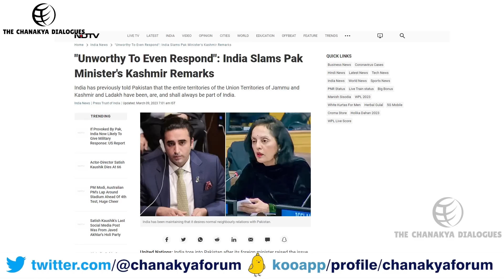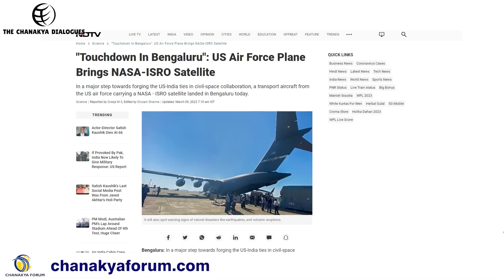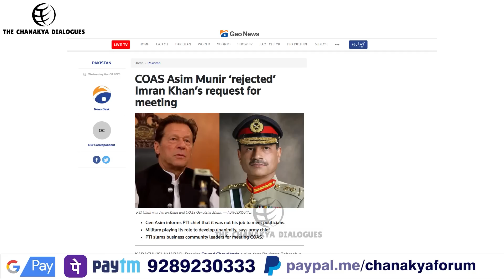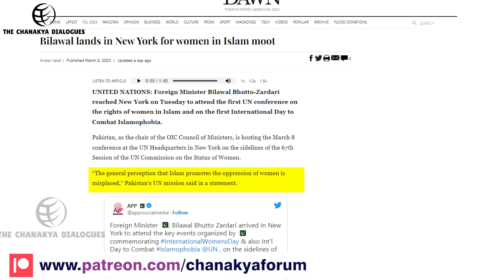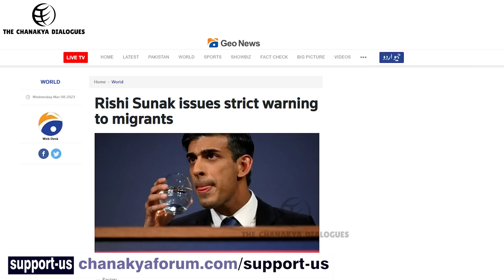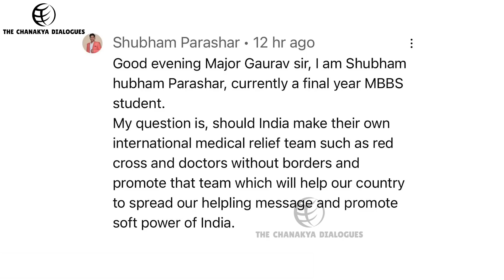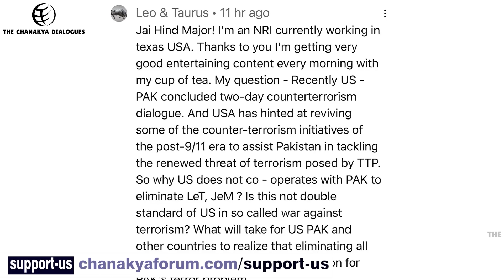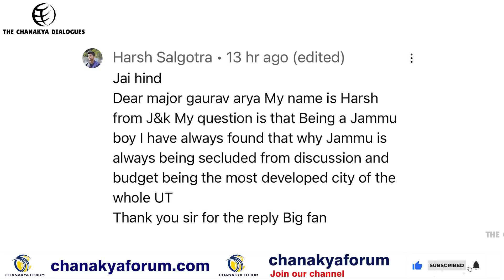Pakistan Army Chief Snubs Imran Khan | The Chanakya Dialogues With Major Gaurav Arya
Pakistan Army Chief Snubs Imran Khan PTI | The Chanakya Dialogues With Major Gaurav Arya

Imran Khan Faces Arrest Warrant Over Remarks Against Pak Poll Body Chief

Pakistan's poll body has taken the decision against Imran Khan in a case pertaining to "contemptuous" remarks against Chief Election Commissioner.

Baseless and politically motivated': India tears into Pak FM Bilawal Bhutto at UNSC

India tore into Pakistan after its foreign minister raised the issue of Jammu and Kashmir at a Security Council debate on women, peace and security, saying it is “unworthy” to even respond to such “malicious and false propaganda”. Responding to Pakistan Foreign Minister Bilawal Bhutto Zardari’s remarks on Jammu and Kashmir, India’s Permanent Representative to the UN Ambassador Ruchira Kamboj on Tuesday termed his statement as “baseless and politically motivated”. “Before I conclude, let me dismiss the frivolous, baseless and politically motivated remarks made by the delegate of Pakistan regarding the Union Territory of Jammu and Kashmir,” she said. Speaking at the UN Security Council open debate on ‘Women, Peace and Security’, Kamboj said: “My delegation considers it unworthy to even respond to such malicious and false propaganda.” "Rather, our focus is where it shall always be – positive and forward-looking. Today’s discussion is critically important to strengthen our collective efforts to accelerate the full implementation of the Women, Peace and Security agenda. We respect the topic of the debate and recognise the importance of time. As such, our focus shall remain on the topic,” she said. Kamboj’s sharp retort came after Pakistan Foreign Minister Zardari referred to Jammu and Kashmir in his remarks to the Council debate held under Mozambique’s Presidency for this month, on the eve of International Women’s Day.

India slams Pakistan foreign minister Bilawal Bhutto for raking up Kashmir at UNSC debate

Another India-Pakistan war? High possibility of military retaliation in Kashmir under Modi’s leadership, says US intel

There is higher probability of India responding with military force under the leadership of Prime Minister Narendra Modi, says the US report.

U.S. intel community fears increased India-Pakistan, India-China tension and conflict

India has maintained that terrorism and talks cannot go together and Islamabad should provide a conducive atmosphere for the resumption of dialogue

Allotment of MBBS seats in Pakistan: ED raids three locations including houses of Qazi Yasir, Zaffar Bhat in Kashmir

Pakistan high court quashes govt ban on Imran Khan speeches from satellite TV channels

In its latest order, the PEMRA directed that the running of contents against the conduct of the judges of the Supreme Court and the high courts is prohibited on electronic media with immediate effect.

The house of Mohammad Akbar Bhat, who is the chairman of J&K Salvation Movement, was raided in Bagh-e-Mehtab area of Srinagar